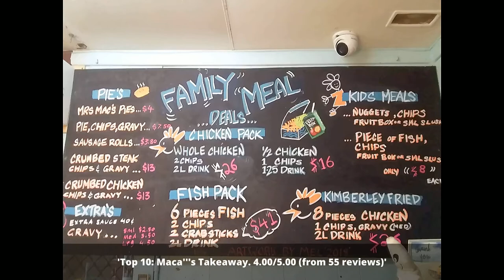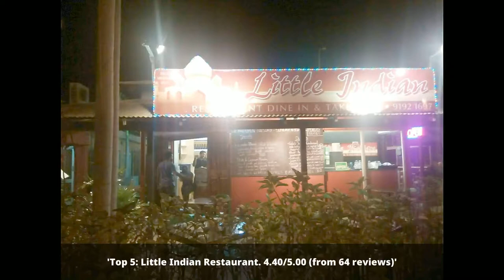Restaurants in Broome Australia You MUST TRY in 2022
Discover the top places to visit in Broome.

1: Ginreab Thai
2: Good Cartel
3: Mr Saigon
4: Land of Pharaohs
5: Little Indian Restaurant
6: The Aarli
7: Divers Tavern
8: Cable Beach General Store & Cafe
9: Broome RSL
10: Maca's Takeaway

Click on a link below to see the most up to date places in Broome or other cities: